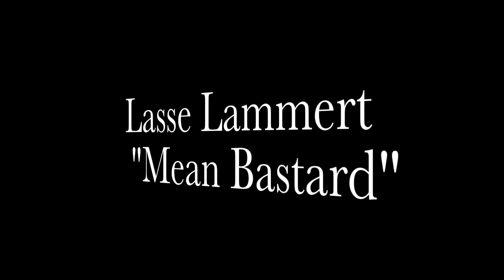Kemper Profiling Amp (Testament - The New Order Cover)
Quick cover using my Kemper with Lasse Lammert's "Mean Bastard" profile. Sorry for the sloppy lead playing as I winged it. I also played it safe on the intro lick as well ; )

Used my trusty Tom Anderson Pro Am. I used a backing track with NO guitars. Loved this tune back in the day. Not much of a metal player anymore but it was fun to play nonetheless.